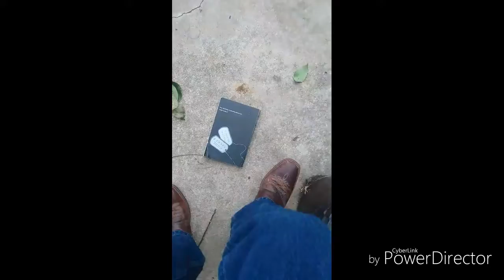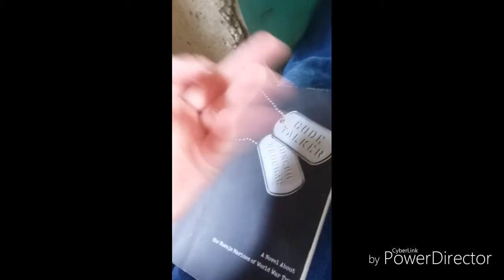Book project thing for school I guess and ditches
Once again I can't find my dead deer friend